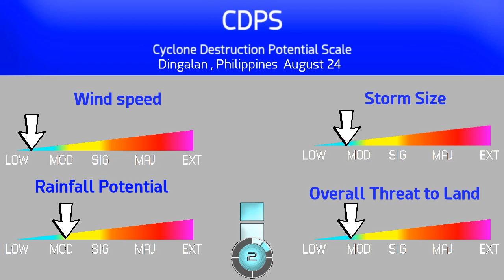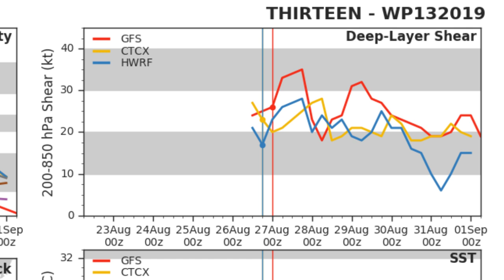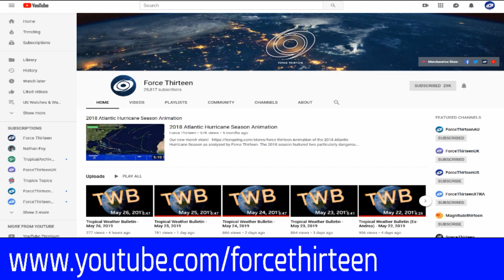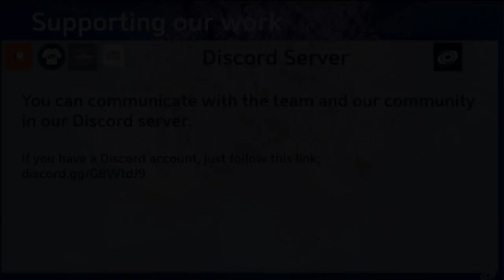TS Podul(Jenny) forms in the Philippine Sea August 27, 2019 17:00 PHT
The JMA has designated 13W as Tropical Storm Podul,  Pagasa has also named it designating it as Jenny

Podul will predominately  impact the Luzon region of the Philippines over the next day or two before emerging into the South China sea and either taking aim at Vietnam or Hainan by the end of the week. GFS is also very bullish on another significant system forming on the heels of Podul by the time Podul makes its second landfall of its life.

Currently Podul is a Stage 2 on the CDPS  primarily due to the potential of 10 to 20 inches ( 250 to 500 millimeters)  falling over the central and northern areas of Luzon.

PAGASA has Signal 2 warnings in place for a few regions of Luzon with the rest of the territory  under Signal 1 Warnings.